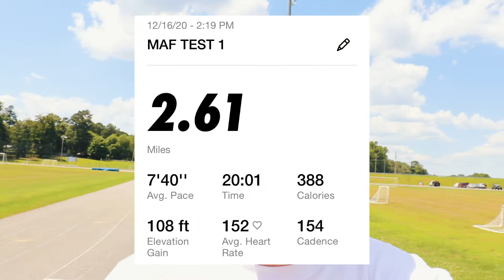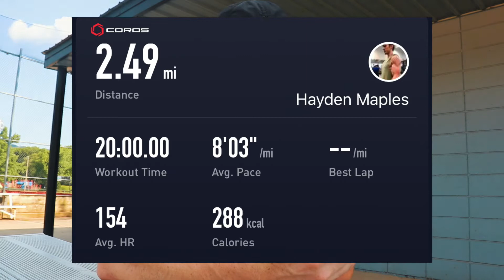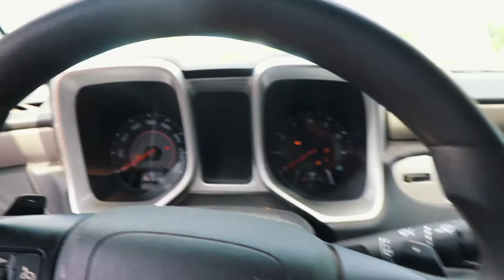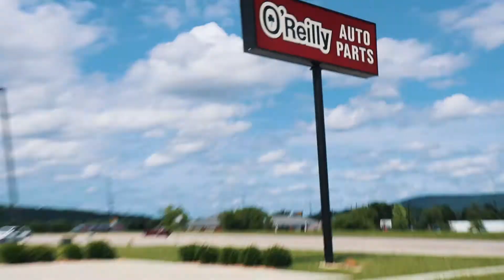6 Months of Using The Maffetone Method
I've been using The Maffetone Method for 6 months now.. Are we any faster??

Live limitless.

Just documenting myself picking things up, sitting them back down, and running really slow.